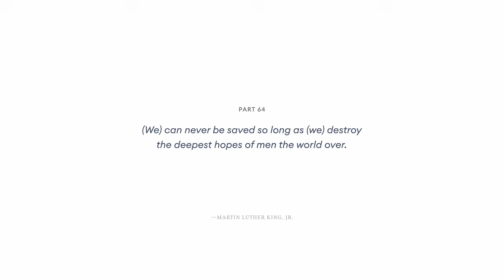Retno Marsudi: Indonesia Bisa Jadi Jembatan Peradaban | Endgame #64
Menteri Luar Negeri RI Retno Marsudi ingin mematahkan anggapan bahwa topik diplomasi terasa jauh dari kehidupan masyarakat sehari-hari.

Dari diplomasi vaksin yang berhasil menjamin proteksi bagi ratusan juta nyawa, hingga keketuaan G20 Indonesia 2022 yang diharapkan dapat mengembalikan tidak hanya semangat multilateralisme tapi juga nafkah jutaan keluarga pasca pandemi.

Semuanya baru akan tercapai jika apa yang kita serukan ke luar, juga kita amalkan di dalam.

Penanda Bab:
00:00 Intro
01:10 Bukan Siapa-Siapa
07:50 Solidaritas Vaksin
15:56 Rohingya
22:05 Tidak Netral tapi Bermanuver
32:18 Presidensi G20
42:36 Normalisasi dengan Israel
46:55 Memori Institusional
51:24 Taji Demokrasi
57:28 Jembatan Peradaban